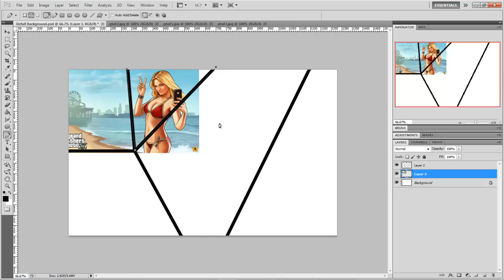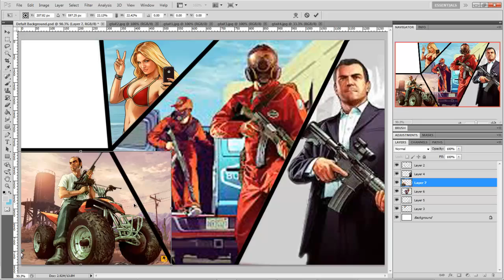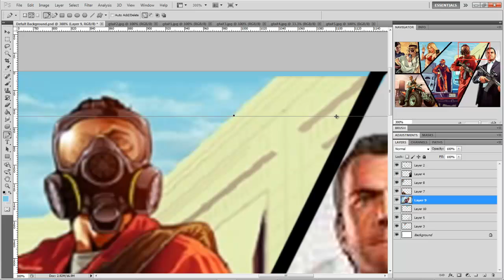Speed Art Sunday ~ Grand Theft Auto 5 By MitchTheGFX